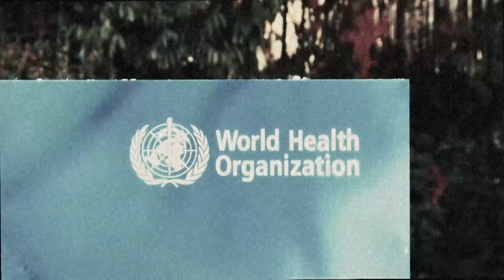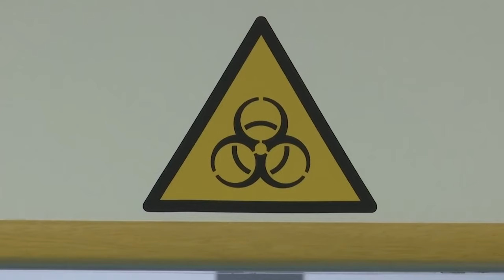Cum sa ne comportam fata de coronavirus ?!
➥ Coronavirusurile sau coronavirinele (Coronavirinae, numite și Orthocoronavirinae), abreviat CoV, este o subfamilie de virusuri (din familia coronaviridelor) cu formă variabilă, sferică sau ovoidală, pleomorfă, diametrul de 120-160 nm, având un înveliș extern pe care se află niște proeminențe glicoproteice, numite spicule (peplomere), foarte lungi (24 nm), pedunculate, cu extremități rotunjite, bulboase, aranjate în așa fel încât, la microscopul electronic, dau aspect de coroană solară (de unde și denumirea de coronavirusuri). Spiculele au rolul de a se lega de receptorii celulari, favorizând infecția celulelor sensibile.

☛ Nu uita  :
√ SHARE sa vada si prietenii tai!